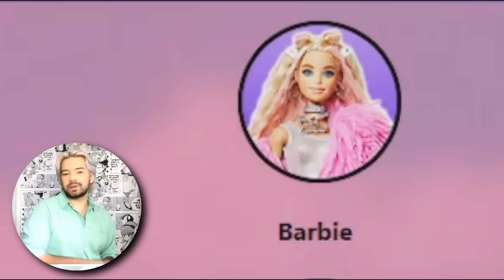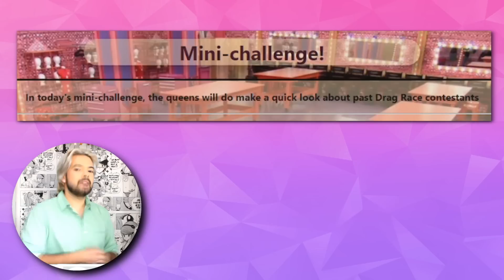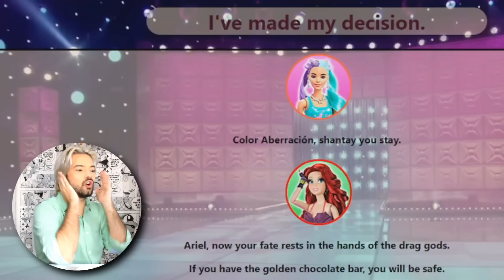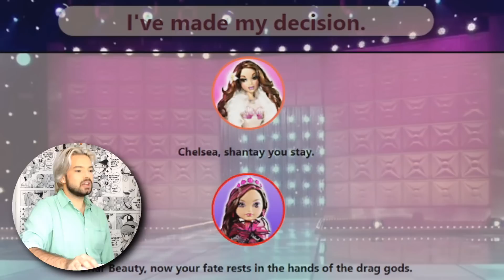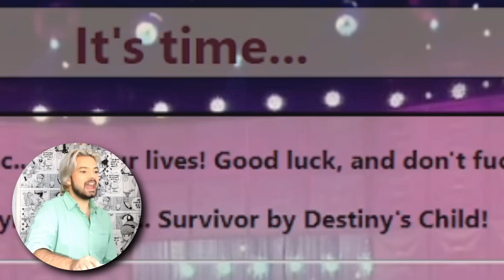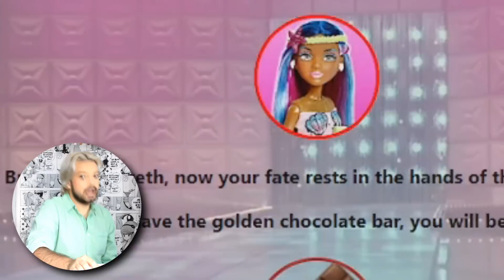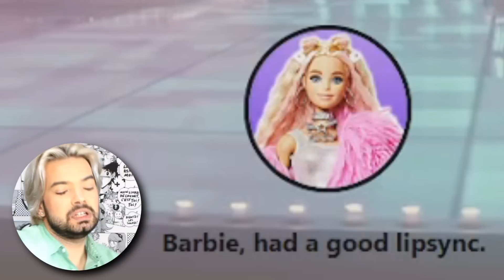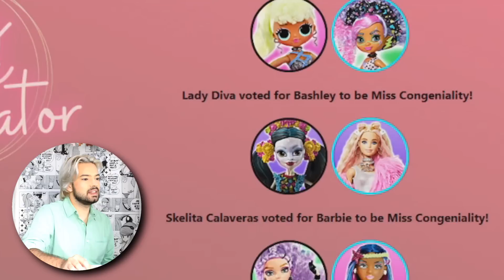✨ ¡Creo mi propio RuPaul's Drag Race de muñecas!💃🏾 ¡SPOILER: ES ICÓNICO! ✨